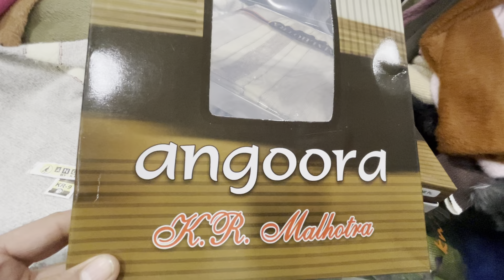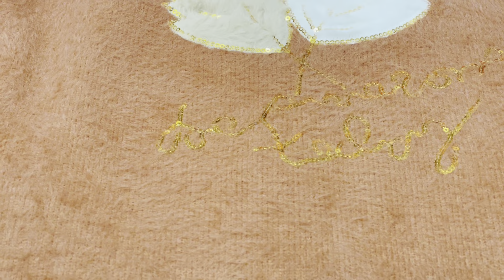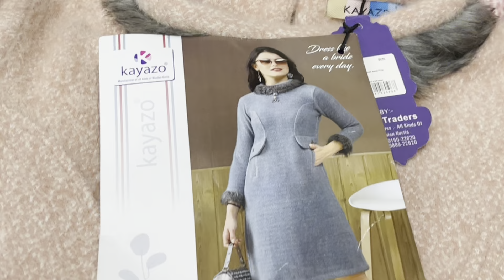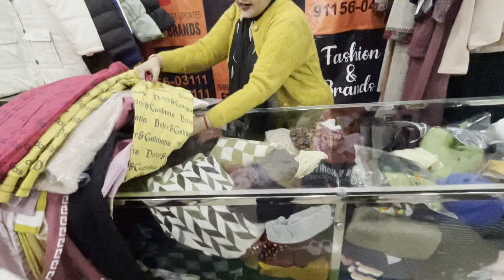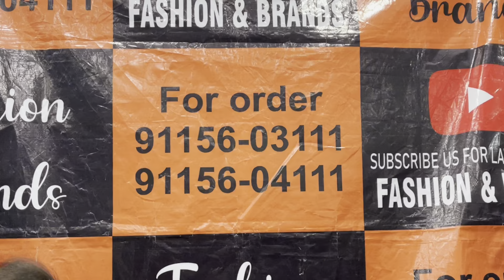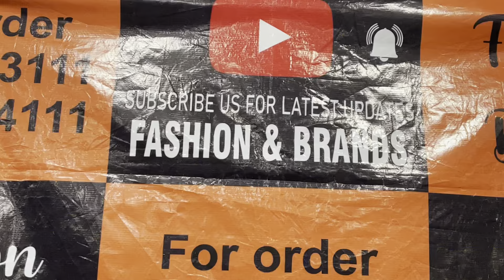Offer on woollen stylish tunics nd cood sets